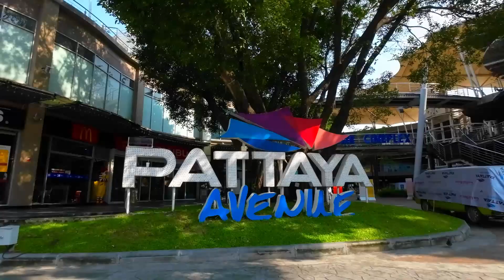PATTAYA CITY HOSPITAL ⫸ PATTAYA AVENUE ⫸ ROYAL GARDEN PLAZA 🚶 Walking Around Pattaya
Let's walk around with me in Pattaya City, from Pattaya City Hospital to Royal Garden Plaza via Soi Buakhao and Beach Road.

Along the way, we'll walk pass many massage shops and accommodation. Including Amethyst Hotel Pattaya, The Hideaway Guesthouse, Centara Azure Hotel Pattaya, Grand Avenue Residence, Travelodge Pattaya, Riviera Beach Hotel, Max Residence, Panowla Residence, Sabai Sabai House Pattaya, and Sureena Hotel.

00:00 BR Guesthouse
00:20 Pattaya City Hospital
01:33 Nemo's Massage
02:12 Amethyst Hotel Pattaya
02:49 The Hideaway Guesthouse
04:05 Centara Azure Hotel Pattaya
04:35 Grand Avenue Residence
05:04 Travelodge Pattaya
06:04 Pattaya Avenue
12:29 Riviera Beach Hotel
13:00 Max Residence & Panowla Residence
13:37 Sabai Sabai House Pattaya
14:45 Sureena Hotel
15:37 Pattaya Beach
16:28 Royal Garden Plaza

🚶 Walking Distance: ± 1 kilometer

This virtual walking around video was recorded on Sunday, 23 October 2022.